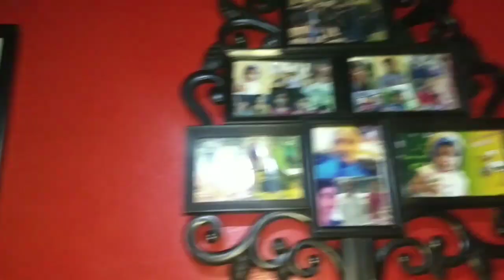ರಕ್ಷಾಬಂಧನಕ್ಕೆ ಸಿಕ್ಕ ಗಿಫ್ಟ್ ಏನು?ಅಮ್ಮನ ಮನೇಲಿ ಏನೇನು ಸ್ಪೆಷಲ್ ಅಡುಗೆ ಮಾಡಿದ್ರು?ಫುಲ್ ದಿನ ತಿಂದಿದ್ದೆ ತಿಂದಿದ್ದು